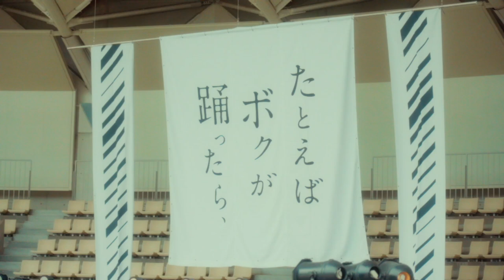[LIVE] The Birthday × THE NEATBEATS / たとえばボクが踊ったら、＃3,5 "Golden Beats Show!!"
たとえばボクが踊ったら、#3,5 Golden Beats Show!!
～服部緑地野外音楽堂 編～
The Birthday × THE NEATBEATS

2021年6月26日(土)
＠服部緑地野外音楽堂（大阪）